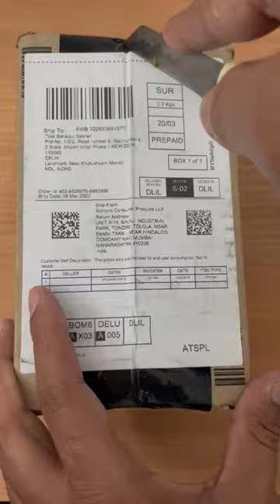Serumique Retinol Night Face Serum for Anti-Ageing unboxing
Healthy skin
I had textured skin before and now after using this serum for a few months my skin looks so much healthier